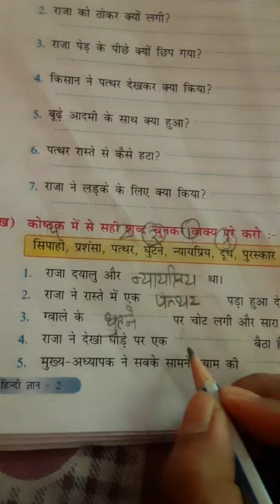2nd Hindi L 9 Q Ans